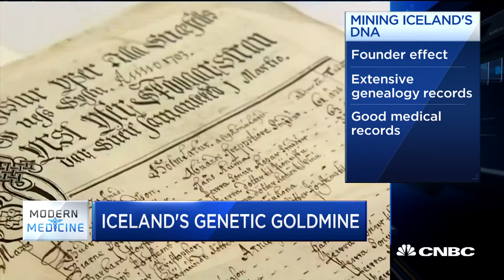Why Iceland's Unique Properties Make It A Goldmine For Genetics Research | Squawk Box | CNBC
CNBC's Meg Tirrell provides a look at why the tiny country has become a massive genetic hub.